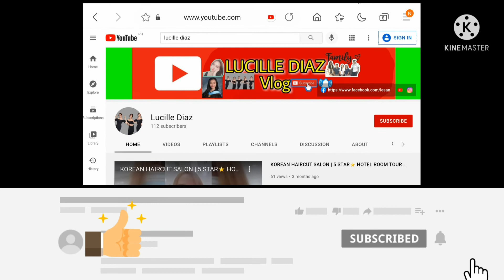BABYSITTER FOR A DAY WITH OUR NIECE👶 | WELCOME TO FARMLAND MANGGAPO 🥭